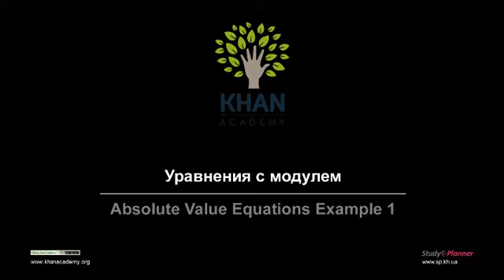Уравнения с модулем. Пример 1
В этом видеопоказано, как решать уравнения с модулем.

ВНИМАНИЕ! Поскольку видео с названием "Уравнения с модулем" относится к другому тематическому разделу, название данного видео изменено на "Уравнение с модулем. Пример 1".

Это видео - русская версия видео "Absolute Value Equations Example 1" Академии Хана Перевод и дублирование выполнены командой проекта «Study Planner»

This video is a Russian dubbed version of the Khan Academy video "Absolute Value Equations Example 1". The translation and sampling are made by the «Study Planner» team